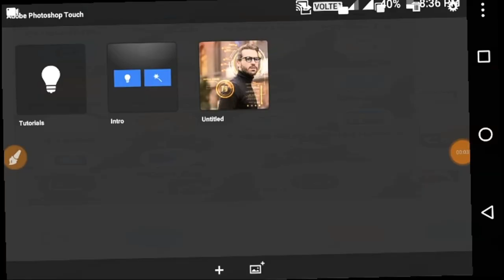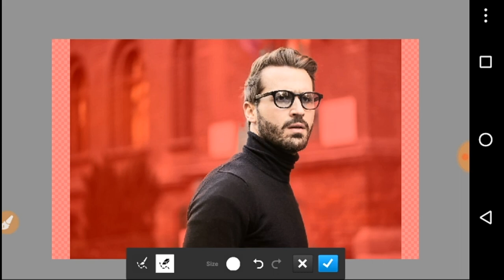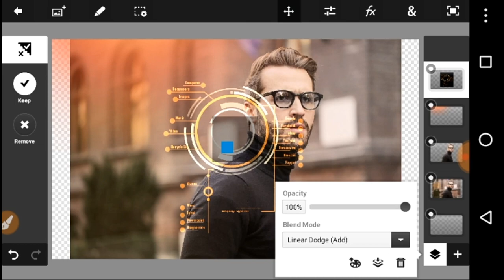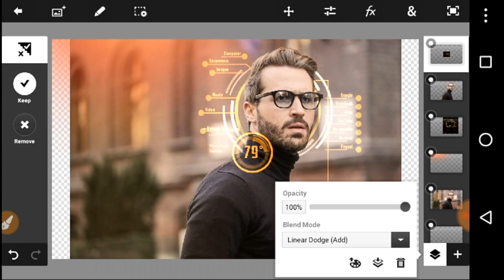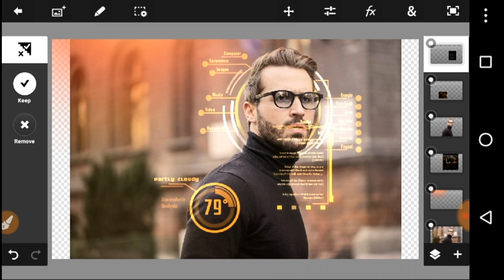INSTABOY EDITING PHOTOSHOP TOUCH | NEW TRENDING EDITING IN PSTOUCH ON ANDROID | ARTISTWORLD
by this video u can learn and make your technical,instaboy, trending photo. and it looks very cool...

thanksss. friends